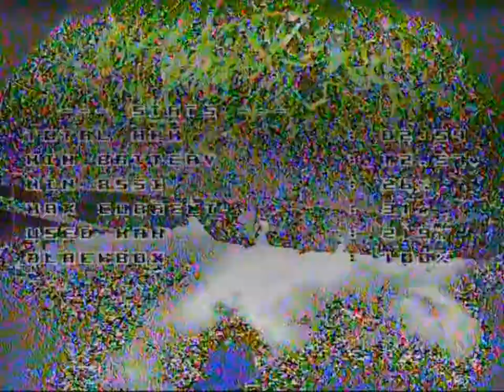Rush Flight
Went for a quickie while getting a hair cut, first 180 Yaw spin not on DRL
was a fun flight
SONG: In a hood near you - IGARASHI KATANA